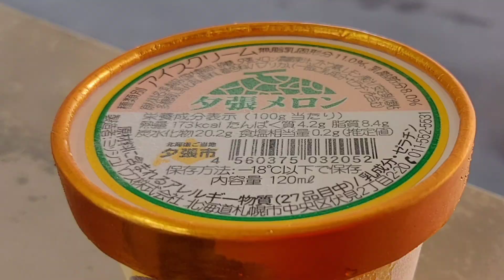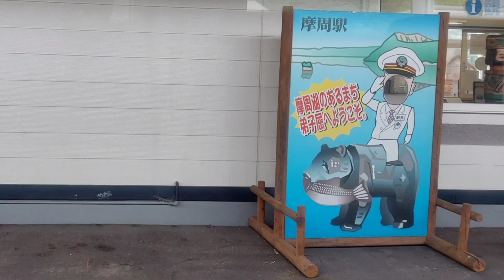【絶景】釧路湿原やオホーツク海が眺める！！ 観光路線の釧網本線を完乗してきました！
釧網本線、完乗！！
0:12(0:11)～本編スタートです！！

次は夕陽ノロッコ号に乗ってみたいです！
あとは、北浜駅の展望台からの景色も見てみたいですね～

こちらから前の動画や次の動画が見れます！！